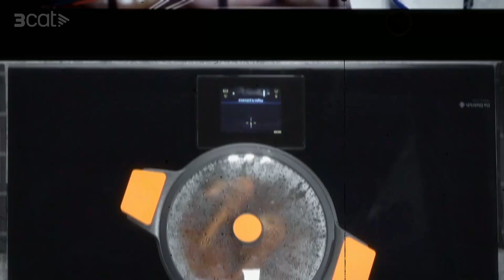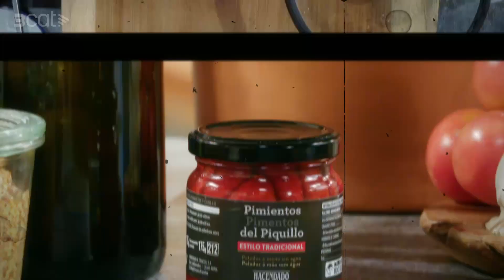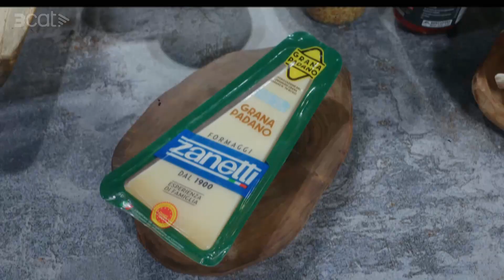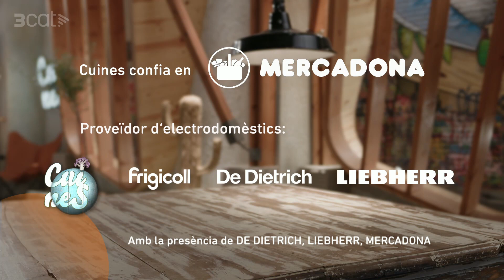Piquillos farcits de xai - Cuines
De pebrots del piquillo els deveu haver vist farcits de moltes coses, però potser mai amb el que avui us proposem: uns garrons de xai molt i molt ben cuinats que després trinxarem i acabarem cobrint amb una reducció de porto.